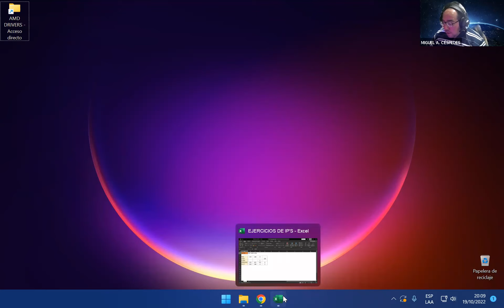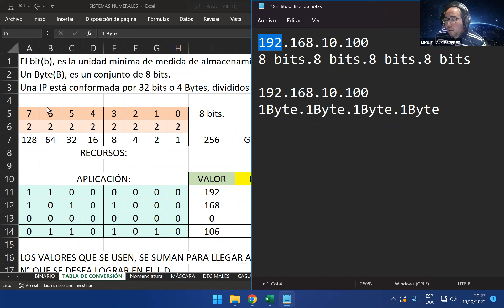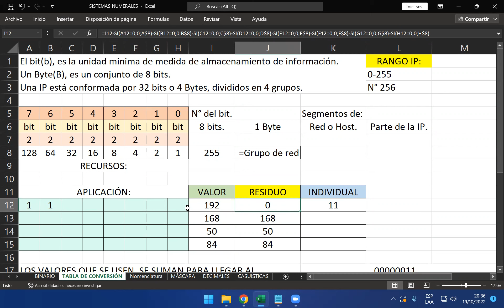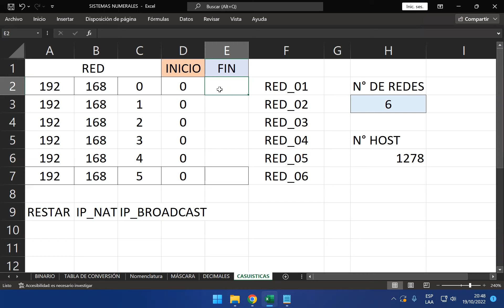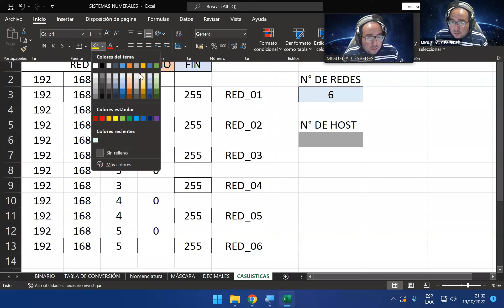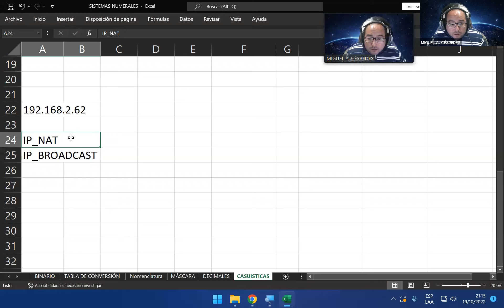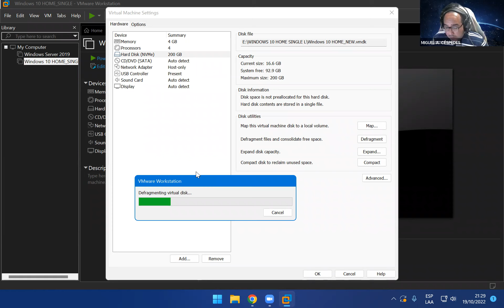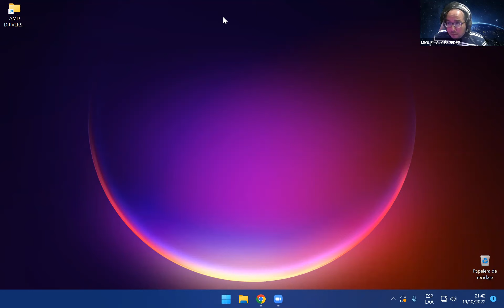SISTEMAS NUMERALES - L_BINARIO. L_DECIMAL, CONVERSIÓN - EXPLICADO PASO A PASO - 100% PRÁCTICO